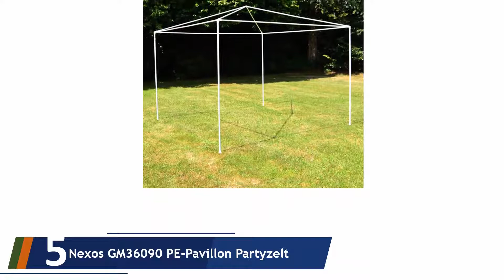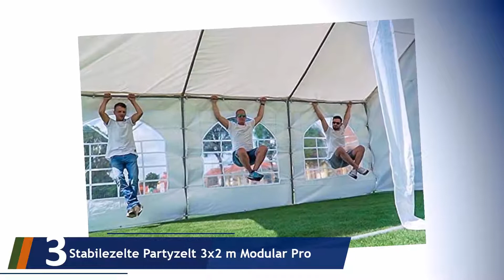5 Beste Partyzelte Test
Hier ist die Liste von 5 Beste Partyzelte.

01. Nexos Hochwertiges Festzelt Partyzelt Pavillo

02. TOOLPORT Hochwertiges Partyzelt

03. Stabilezelte Partyzelt 3x2 m Modular Pro

04. JOM Gartenpavillon 3 x 3 m

05. Nexos GM36090 PE-Pavillon Partyzelt /